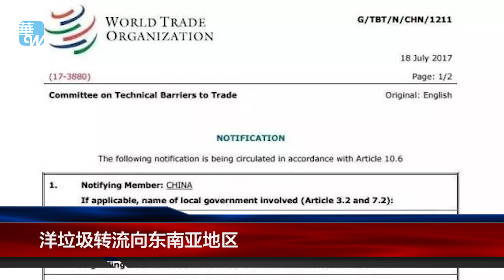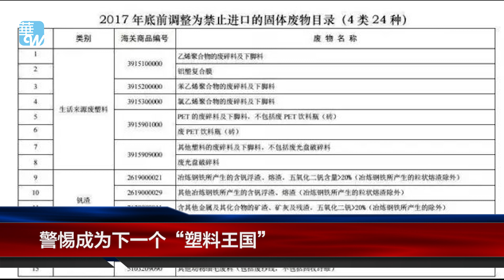中国拒当世界垃圾场，“洋垃圾”都去哪了？（《华尔街焦点》2018年8月30日）